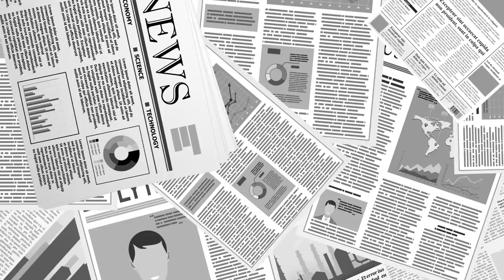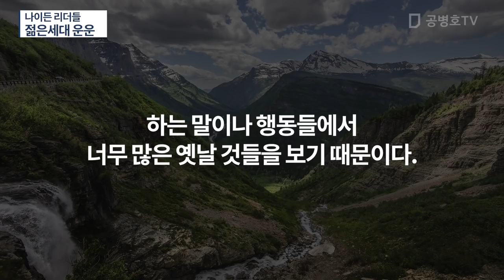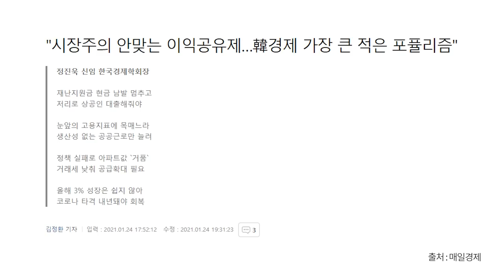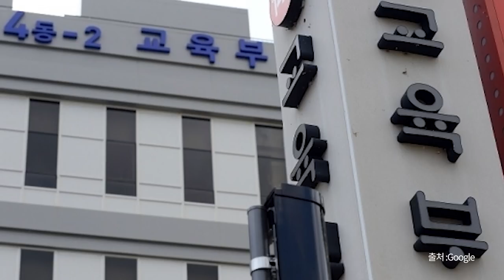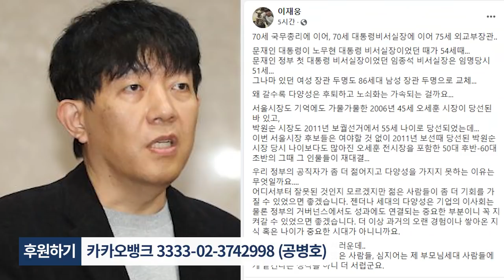나이든 리더들 / 젊은세대 운운 [공병호TV]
Bitcoin : 3MTW849AkP2ftLeSK2teZHMmzLu7Z83s9U